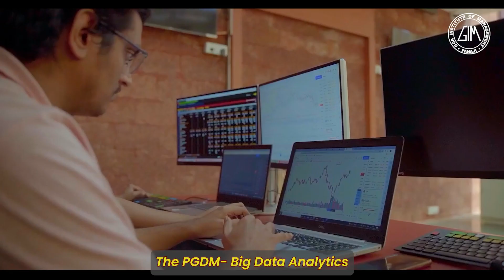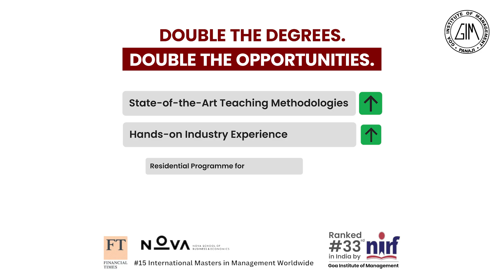International Double Degree in Analytics- A Pioneering 2-Year Program | Message from GIM's Director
The International Double Degree in Analytics (IDA) is a collaboration between the Goa Institute of Management (GIM) and Nova School of Business and Economics (Nova SBE) from Portugal. This pioneering two-year program offers a unique educational experience across two prestigious campuses in two countries, shaping future leaders in Big Data analytics.

Starting in Goa and finishing in Portugal, this program is designed for young professionals. You'll receive double degrees and double opportunities: a PGDM in Big Data Analytics at GIM and Masters in Business Analytics, Nova School of Business and Economics, Portugal.

Delve into cutting-edge teaching methodologies, immersive Project-Based Learning, and hands-on industry experience. Benefit from internship and placement opportunities.

Discover how IDA can propel your career in Big Data analytics to new heights.

Admissions Open for Batch of 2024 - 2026. Apply Now.